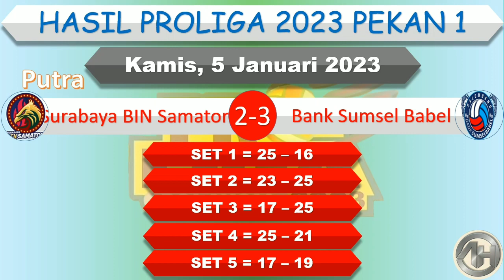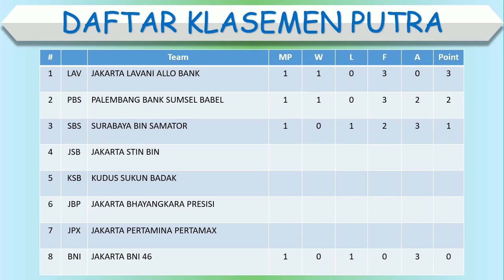Hasil Proliga 2023 │ Putaran Pertama Pekan 1 │ Surabaya BIN Samator vs Bank Sumsel Babel │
Hasil Proliga 2023 │ Putaran Pertama Pekan 1 │ Surabaya BIN Samator vs Bank Sumsel Babel │ Proliga 2023 │

Gresik Petrokimia 1-3 Bandung BJB Tandamata
Jakarta BNI 46 0-3 Jakarta LavAni
Surabaya BIN Samator 2-3 Bank Sumsel Babel
Jakarta STIN BIN vs Kudus Sukun Badak